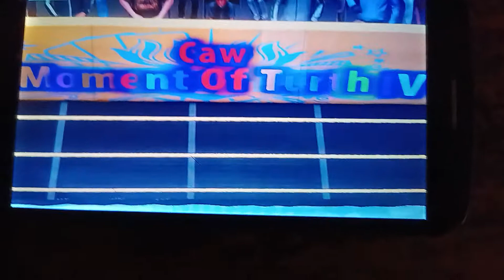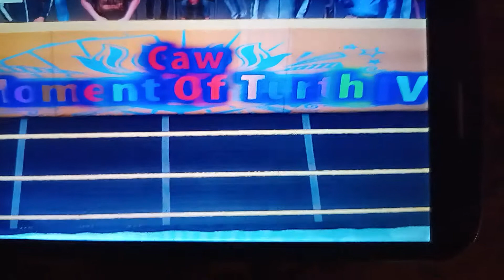CAW Moment Of Truth IV Theme Song (1)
The First Theme Song Of The Biggest Season Finale Of Mail The Moment Of Truth IV